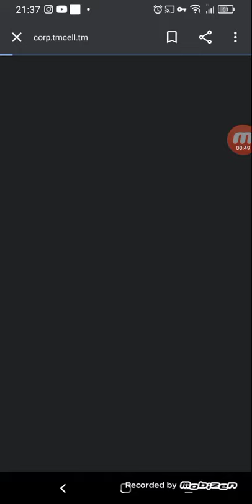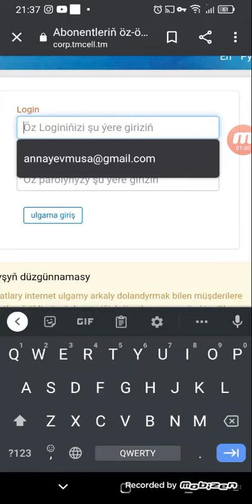Adam izarlamak tmcell web-sayt arkaly agza bolyn